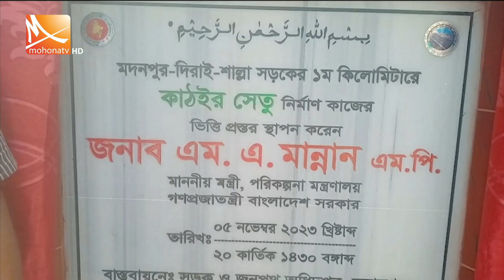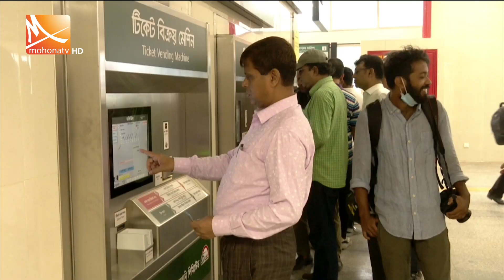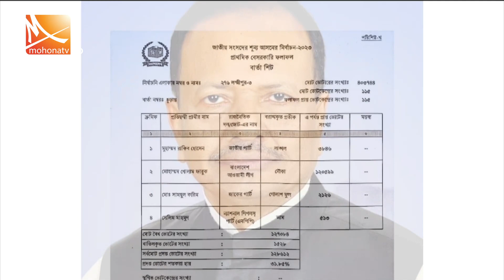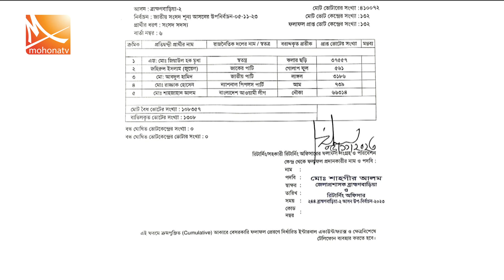মধ্যরাতের মোহনা সংবাদ । তারিখ: ০৬ নভেম্বর ২০২৩ | Mohona Tv